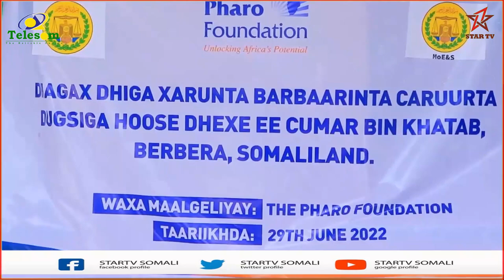Haayada Pharo Foundation oo dhisme iyo dayactir Dugsi ka samayn doonta Berbera.